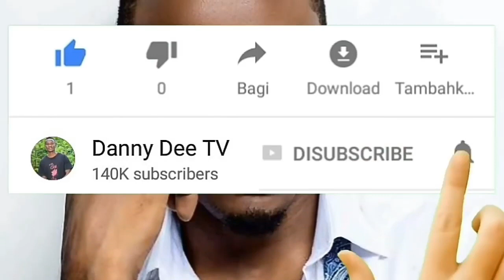Shuhudia JOKETI Alichokifanya Baada Ya Kuapishwa